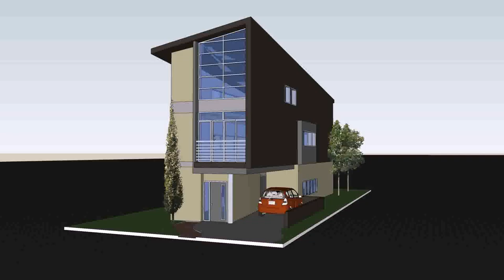House Design For Small Lot In The Philippines - Gif Maker DaddyGif.com (see description)